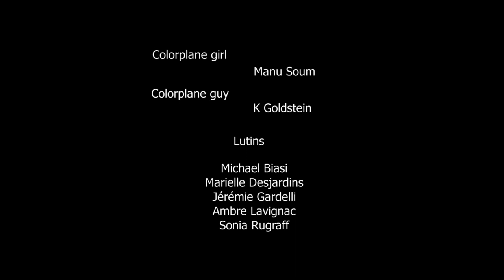Ecrin - Midnight Rendez vous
Si le vêtement pouvait parler, il danserait.
La compagnie KeatBeck et Capivara prod présentent "L'écrin".
Une illustration de lignes de vêtements à travers la danse.
Pour ce premier opus, voici la collection printemps 2012, nommé "Aéroplane", conçu par Midnight Rendez-vous.
Une création de K Goldstein.